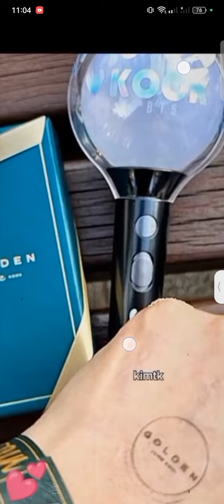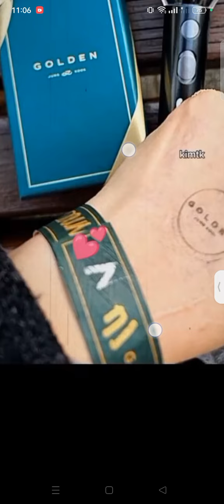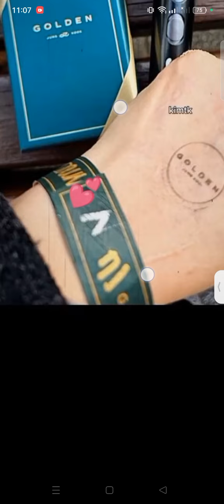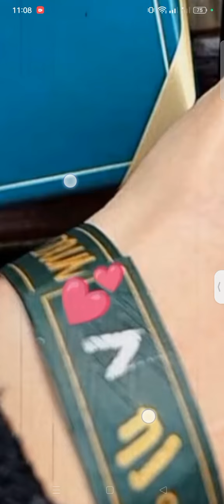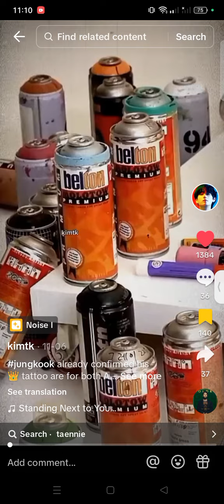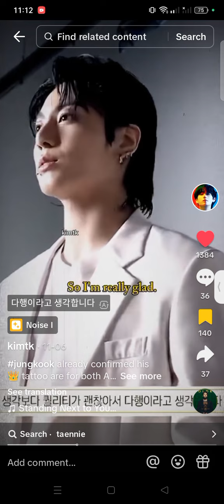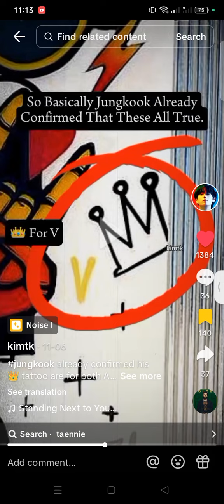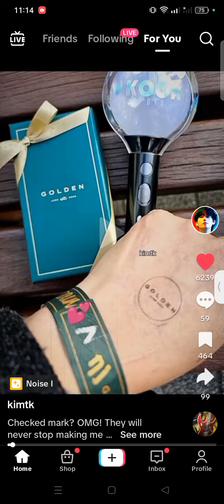DEEPER THAN THE PAIN!😜😅